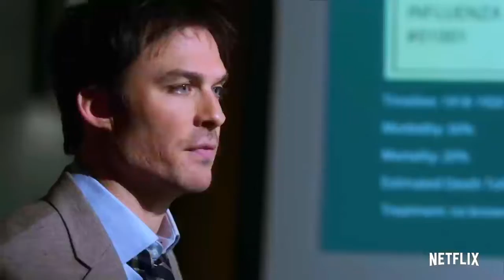V- wars / ian somerhalder / fashion week